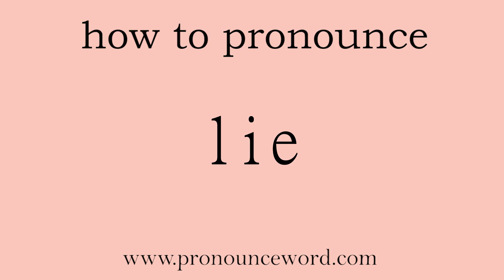lie. How to pronounce the english word lie .Start with L. Learn from me.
Follow me!Learn from me how to pronounce the english word lie.This video shows you how to pronounce the English word lie .